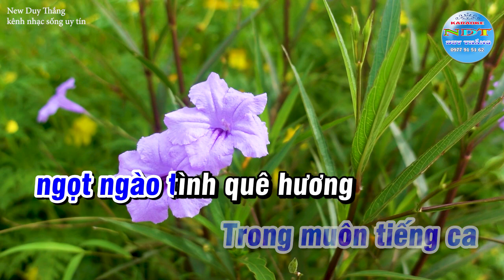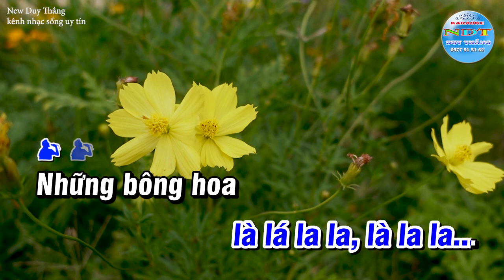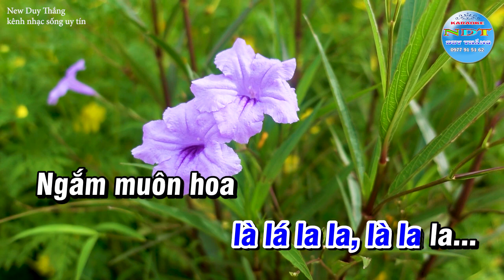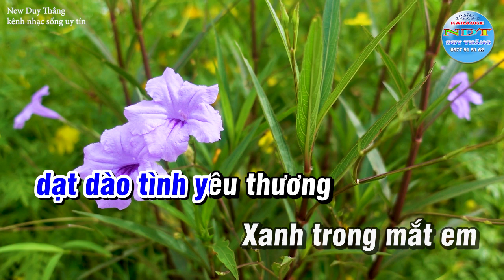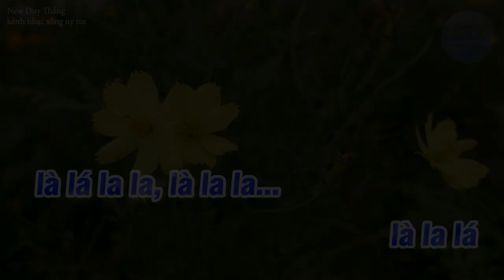Những Bông Hoa Trong Vườn Bác Karaoke Tone Nam Duy Thắng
Tên bài hát : Những bông hoa trong vườn bác
Sáng tác     : Nhạc sĩ Văn Dung
Thể loại      : karaoke
Trình Bày   : Keyboad Duy Thắng